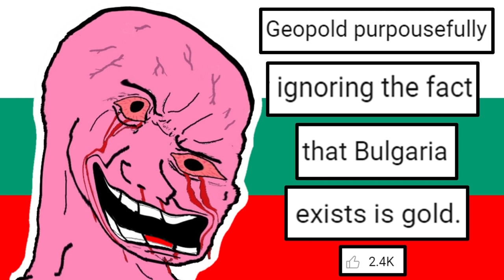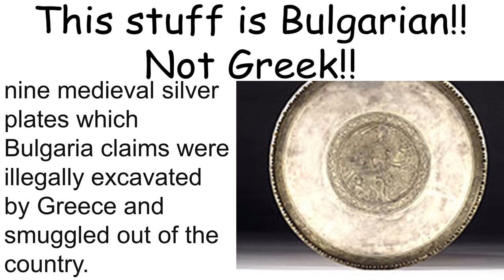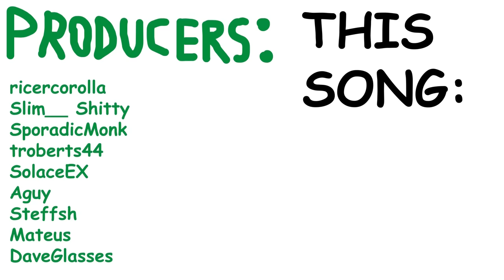A Guide to BULGARIA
bulgaria SLANDER!! learn everything IMPORTANT you NEED to know about EUROPE'S OLDEST COUNTRY in 5 mins starting NOW!!!